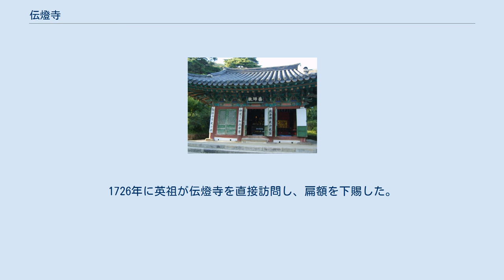伝燈寺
伝燈寺（でんとうじ、朝鮮語: 전등사、チョンドゥンサ）は、韓国・仁川広域市江華郡にある寺院。
韓国仏教界の最大勢力である曹渓宗（大韓仏教曹渓宗）の総本山曹渓寺の末寺。
日本統治時代は朝鮮三十一本山の一つだった。
 伝燈寺は、高句麗の小獣林王の時代の381年（小獣林王11年）に、阿道和尚が真宗寺を創建してことをもって、伝燈寺の創建としている。
ただし正史『三国史記』や『三国遺事』に該当する記事はなく、根拠は不明である。
高句麗に初めて仏教が伝えられたのは372年（小獣林王2年）である。
朝鮮半島における仏教の伝来は高句麗から始まったため（百済は384年、新羅は528年）、伝承がもし事実であれば、現存する朝鮮半島最古の寺院ということになる。
 統一新羅時代の伝承は確認されていない。
創建以降は1259年（高麗高宗46年）に境内に假闕をつくったという話が登場するまで900年近く、伝承が残っていない。
武臣政権時代の1232年（高宗19年）から1270年（元宗11年）にかけて、モンゴルの侵攻を受けた高麗は江華島に王宮を移したが、1266年（忠烈王7年）に真宗寺は重修を行った。
この時期、王室はモンゴルの退散を祈願して、この寺で高麗八萬大蔵経の版木を彫刻させた（のちに移され、現在は海印寺に所蔵されている）。
 1282年（忠烈王8年）に忠烈王の王妃貞和宮主（貞和府主）王氏が重建を行ったことを契機に、真宗寺から伝燈寺に改名された。
伝燈は仏法の灯を伝える意味とされる。
貞和府主が玉製の燭台を寺に寄進したことに由来するともいう。
 李氏朝鮮の太宗による1407年（太宗7年）の仏教弾圧の際、存続を許された88寺院の中に伝燈寺や真宗寺の名前はなく、廃寺になったようである。
 世宗による1424年（世宗6年）の仏教弾圧の際も、存続を許された36寺院の中にも名前はなく、引き続き廃寺のままだったようである（朝鮮の仏教#李氏朝鮮時代の仏教弾圧）。
 李氏朝鮮の光海君（在位1608年 - 1623年）の時代、大火で建物が消失し、1621年に再建された。
粛宗（在位1674年 - 1720年）の時代、『朝鮮王朝実録』を伝燈寺に保管しはじめた。
1726年に英祖が伝燈寺を直接訪問し、扁額を下賜した。
 日本統治時代の1911年、寺刹令施行規則（7月8日付）によって、朝鮮三十本山に指定された（1924年以降は朝鮮三十一本山）。
 伝灯寺薬師殿